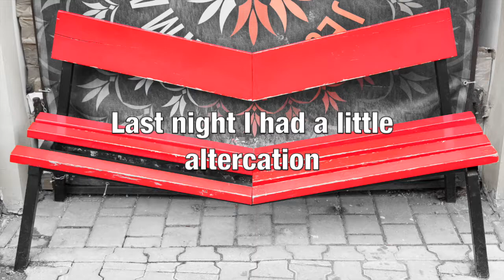Jarvis Cocker - Fat Children (with Lyrics)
Fat Children by Jarvis Cocker;
Album: Jarvis (2006);
Songwriter: Jarvis Cocker.